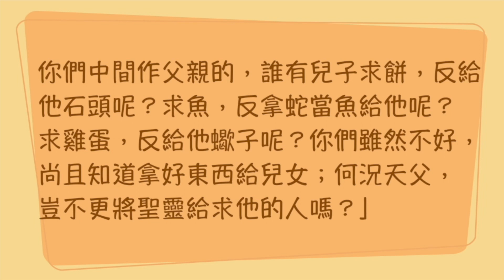『聖經加油站』2024.03.01 路加福音第11章 有求必有得 劉兆瑞 小組長